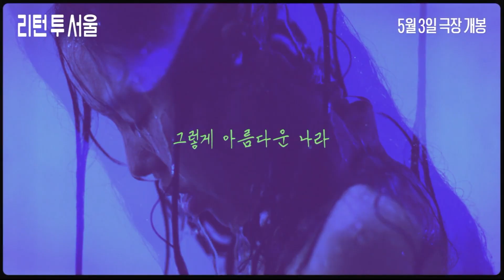영화 [리턴 투 서울] 박지민 ’나의 고향‘ 낭독클립: 오광록, 김선영, 요안 짐머: 2023.05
“ 다시 서울로 돌아가요 당장! ” 우연히 자신이 태어난 서울로 리턴한 25세 프레디, 어쩌다 한국 부모를 찾으면서 시작된 어쩌면 운명적인 여정

2022 수상내역
LA비평가협회상 뉴제너레이션상(데이비 추), 뉴제너레이션상(박지민)
보스턴비평가협회상 작품상
아시아 태평양 스크린 어워드 감독상(데이비 추), 신인연기상(박지민)
도쿄필멕스국제영화제 심사위원특별상(데이비 추)
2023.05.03 / Return to Seoul, Retour à Séoul, 2022 / 프랑스

감독: 데이비 추
출연: 박지민, 오광록, 김선영, 요안 짐머